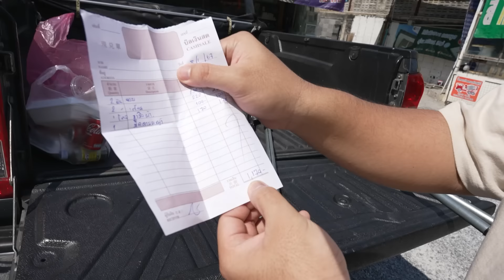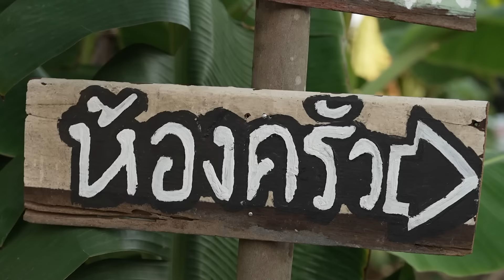ลงทุน ลงแรง สร้างสตูดิโอทำอาหารของตัวเอง!! | คิง ออฟ ชิคเก้น EP.0